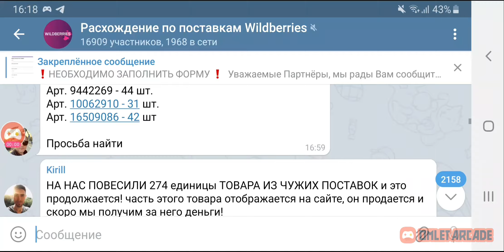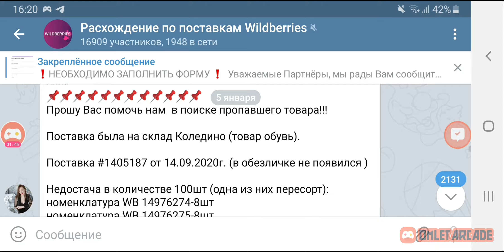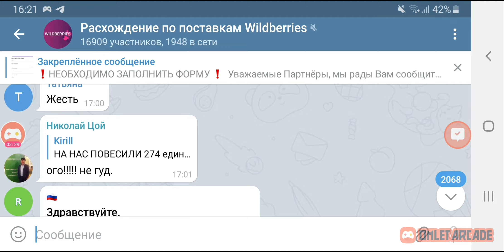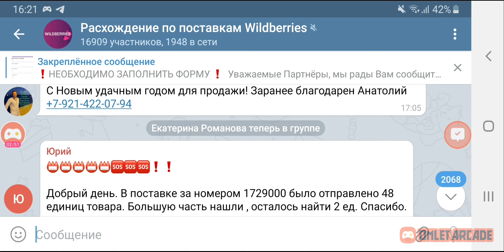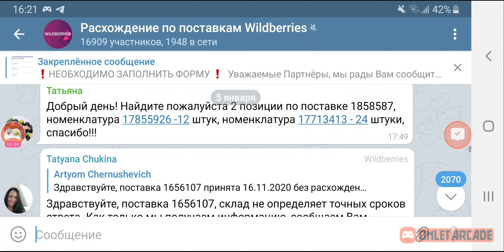Wildberries проблемы продолжаются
Проблемы с поставками в wildberries продолжаются. Ваш товар может продавать совсем другой поставщик прямо сейчас и получать за него Ваши деньги. Будем посмотреть что дальше...